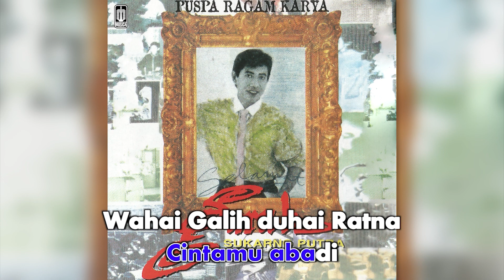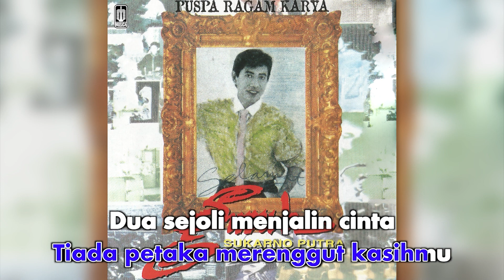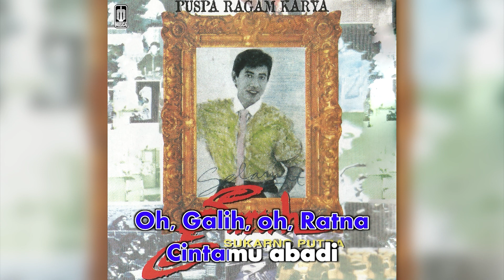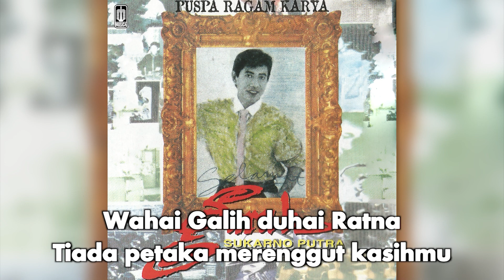Three S - Galih Dan Ratna (Official Karaoke Video) | No Vocal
Karaoke video by Three S performing "Galih Dan Ratna"
Cipt. Guruh Sukarno Putra